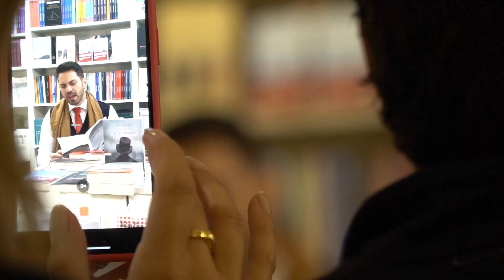Francesco Merli: fra libri e passione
Sarò protagonista di alcune tappe di un evento organizzato dalle librerie Feltrinelli (@libreriefeltrinelli ) del territorio romano. Per il “Writer’s corner”, infatti, sarò presente (nelle seguenti librerie e date) per dei firmacopie dalle 10:00 di mattina alle 19:00 di sera.

►15 e 18 dicembre 2022 – libreria Feltrinelli Maximo Shopping Center (Via Laurentina, 865, 00143 Roma RM);
►27 dicembre 2022 – libreria Feltrinelli Centro Commerciale Euroma2 (Viale dell'Oceano Pacifico, 83, 00144 Roma RM);
►15 gennaio – libreria Feltrinelli Galleria commerciale Porta di Roma (Via Alberto Lionello, 201, 00139 Roma RM).

Non sono nuovo a questo evento e lo trovo davvero molto entusiasmante, vi ho preso parte l’anno scorso (con altri miei libri) e devo dire che ogni singola volta si ha modo di conoscere tantissime persone e di poter presentare la propria opera al meglio.

Vorrei riuscire ad organizzare anche qualche altro incontro, sotto le feste, in altri circuiti e librerie ma vedremo cosa si potrà fare (ci stiamo lavorando assieme alla mia casa editrice e al mio ufficio stampa).
Punto molto su questo testo e mi auguro che riesca a raccogliere il consenso dei lettori entusiasmandoli e facendoli innamorare della storia e dei personaggi così quanto lo sono io.

Editore: Sága Edizioni
Press: @robertanardi3856

Grazie infinite per la gentile attenzione!